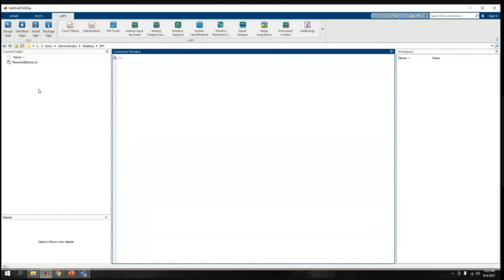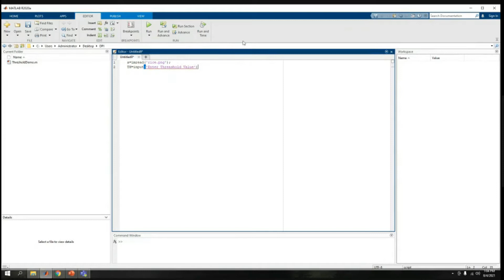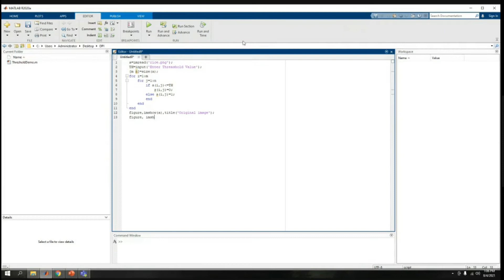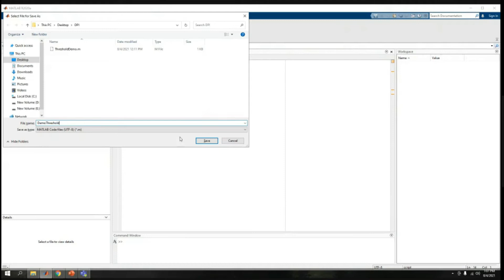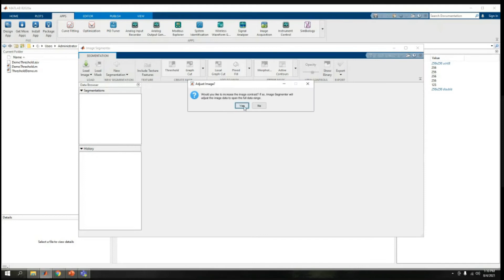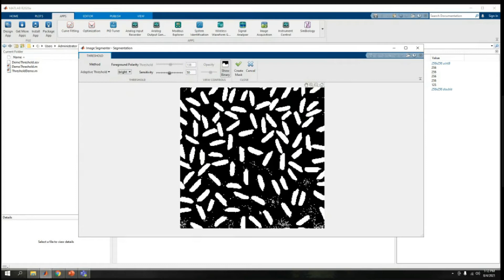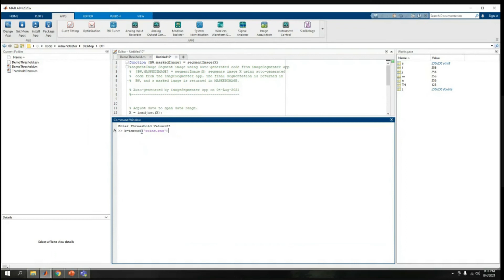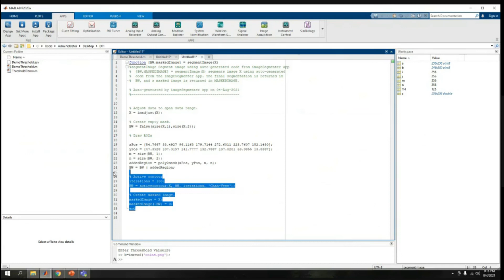Working with Matlab Apps | Segmentation | Thresholding | Active Contours | Basics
Kind note: Matlab Apps part starts from 5.50
Use MATLAB applications to interactively examine your data and automatically produce MATLAB code. This implies you won't have to start coding from the beginning.
This video focuses on basics of Image Segmentation, Thresholding, Active Contours